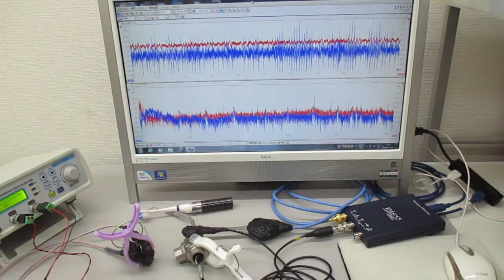オリジナル超音波実験（表面弾性波の超音波制御） ultrasonic-labo